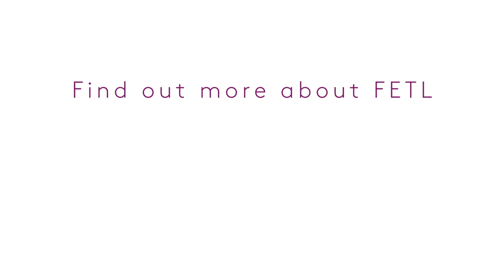Whistleblowing – and the loss of the good self: VoxPop - Jonathan Shaw